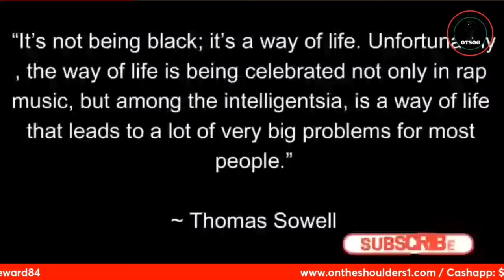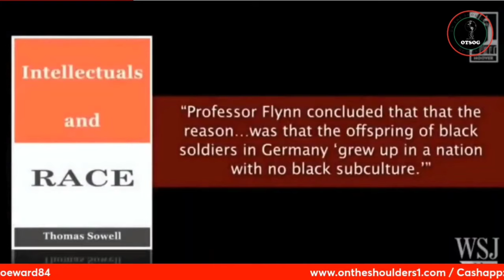Black People Chose To Be Last | Thomas Sowell Breakdown Clip